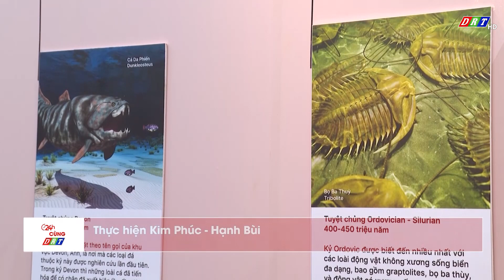Nuôi dưỡng tình yêu nông nghiệp trong trẻ| Truyền hình Đắk Lắk